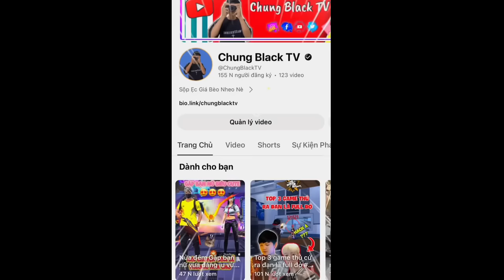Chung Black TV | Khám Phá Cuộc Sống Tại Thành Phố Dưới Lòng Đất